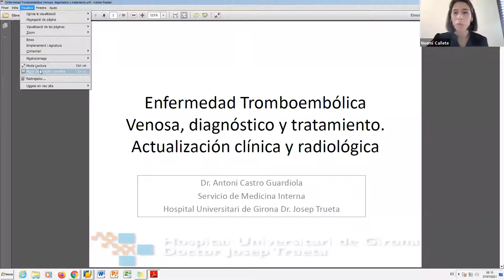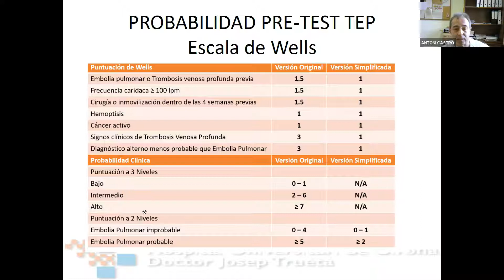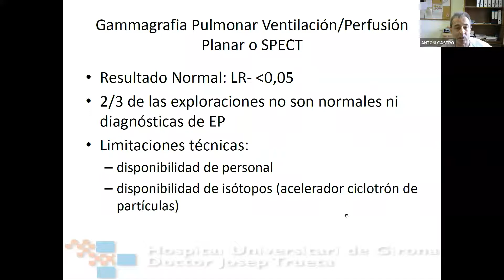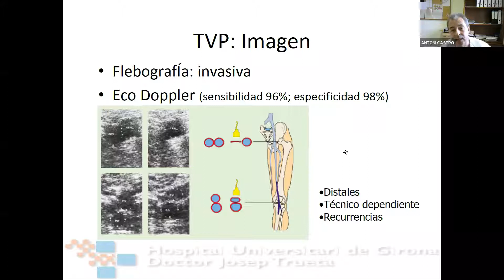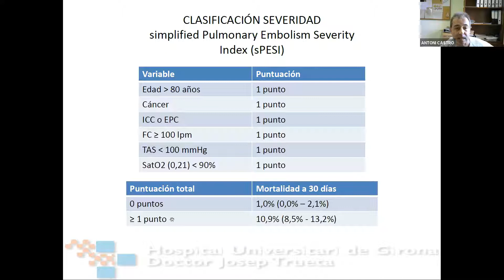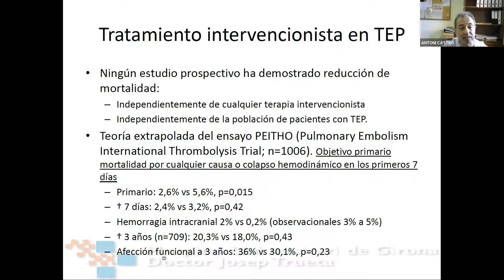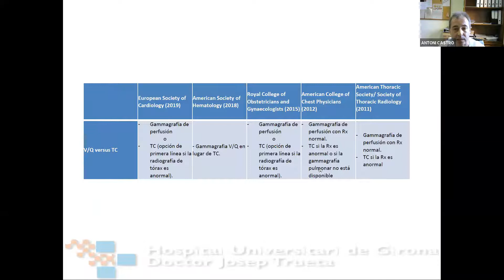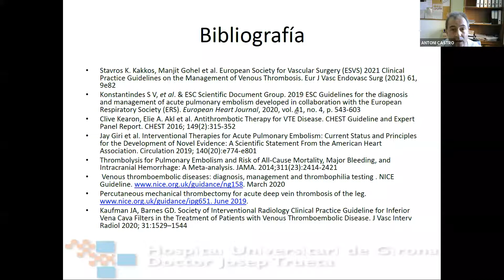109- Enfermedad Tromboembólica Venosa, diagnóstico y tratamiento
Dr. ANTONI CASTRO